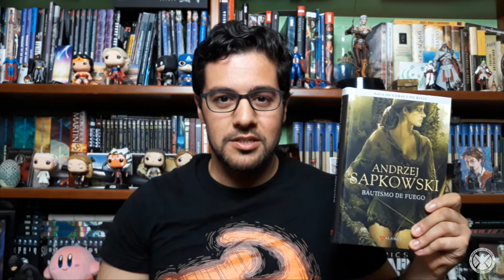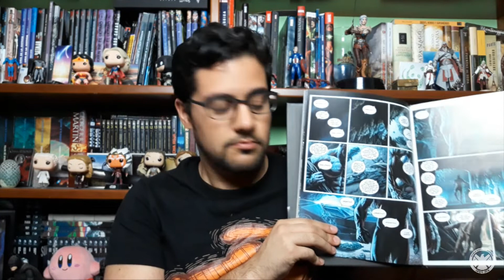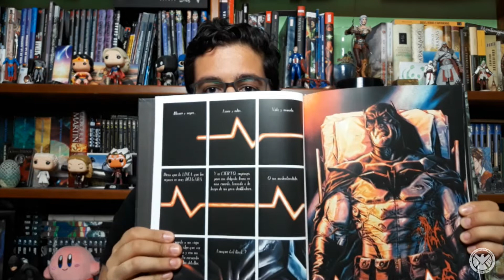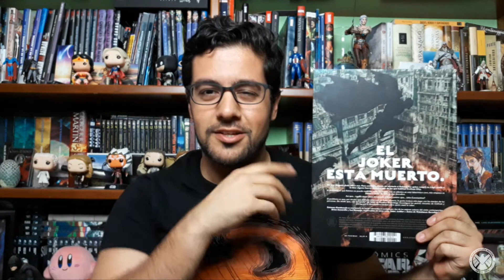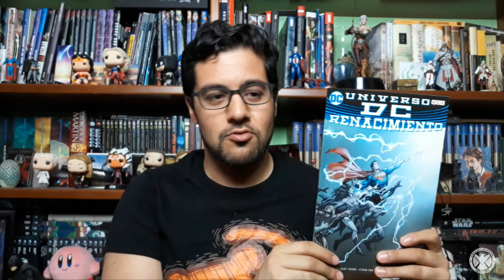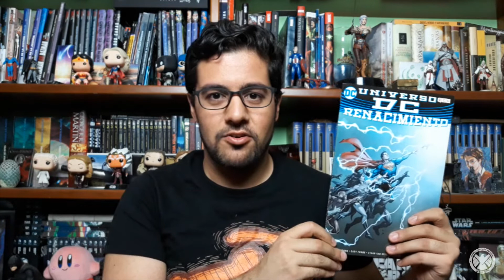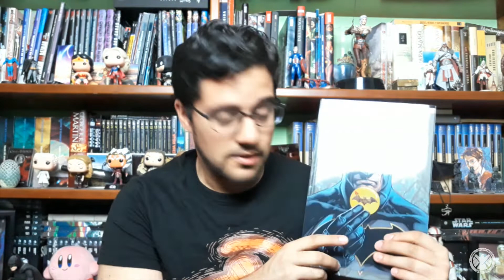Lecturas mayo 2019 / Wrap Up #15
Lecturas de este mes de mayo 2019:

-Saga de Geralt de Rivia - Libro V - Bautismo de fuego.
-Batman: Condenado.
-Batman: La noche de los Búhos.
-Universo Dc: Renacimiento.
-Batman/Flash: La Chapa.